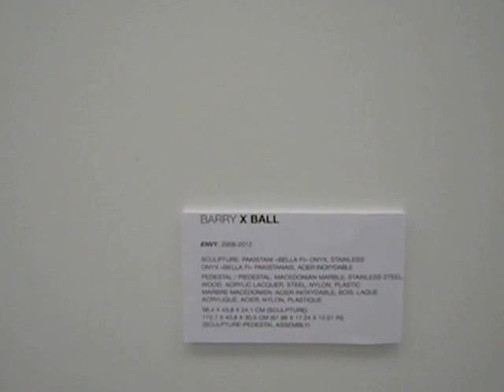"Envy"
This is the name of the busts shown here at the Ropac space in Pantin, France.

Natural and synthetic materials were used in their creation.  BARRY X BALL is the artist.

Videos and photos are permitted here and there is no restriction on their use.  These dramatic works are part of a group show with a theme of DISASTER. has further details.